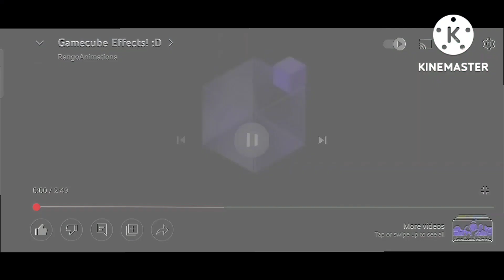Gamecube Logos Effects